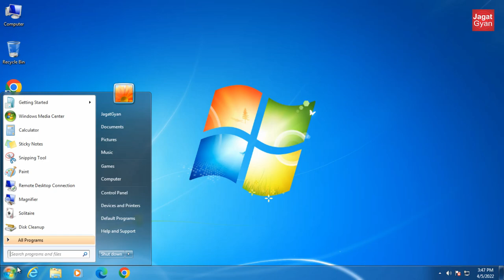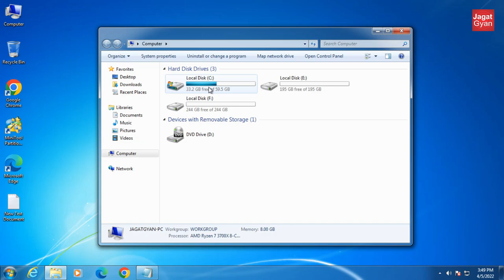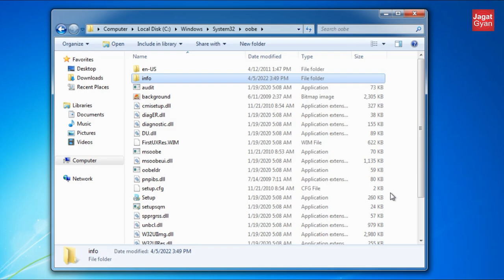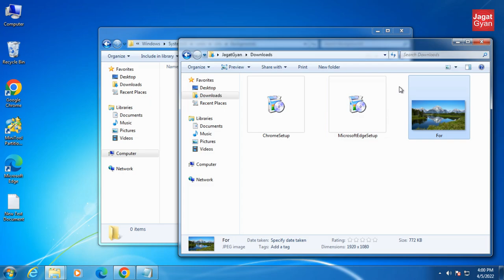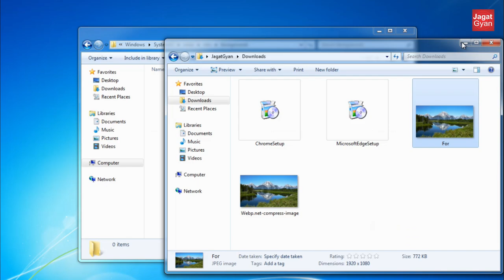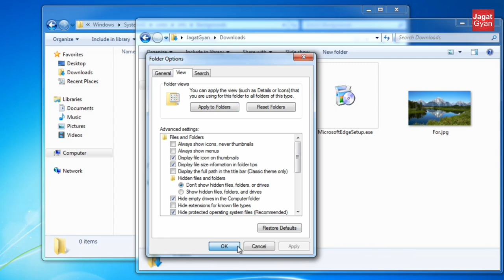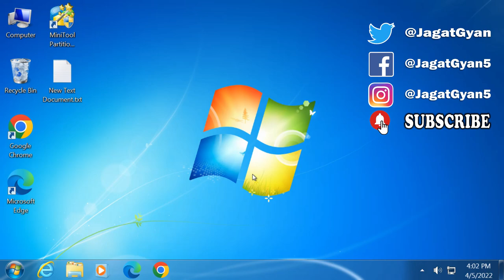Change Windows 7 Lock Screen Wallpaper | Hindi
How to change windows 7 lock screen wallpaper hm isi ke bare me dekhenge.
logon screen background image replaces karne ke liye first registry me jana hoga.
kuch sattings karne bad file manager me jakar jo photo lagani he wo dalni hogi.
or login screen iski kuch trums or cundition he jaise ki image ka size 250kb ke andar ho chahiye.

Steps
1. Regedit
a. Computer/HKEY_LOCAL_MACHINE/SOFTWARE/MICROSOFT/WINDOWS/CrunntVersion/Athentication/LogonUI/Background/
b. Open OEMBegrund
c. Replace 0 to 1 ( Hexadecimal )
2. File explorer
a. C:\Windows\System32\oobe
b. Create a New folder ( Name: info )
c. Create a New folder ( Name: Backgrounds )
d. Place your new picture in Backgrounds folder ( Image resize or compressor )
4. Rename picture
a. BackgroundDefault.jpg

CHAPTERS
0:00 Intro
0:27 Change Lock screen